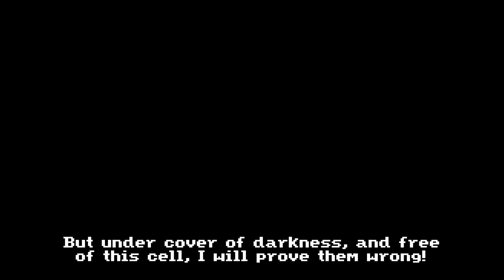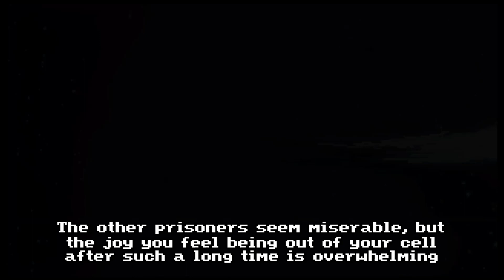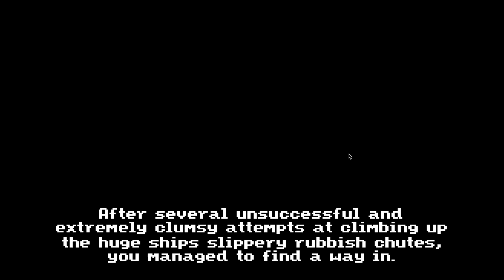GAME TIME EP 9: Shrouded Space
Welcome to Game Time, the worlds greatest gaming show! Here you'll get all the best gaming content paired with incredibly mediocre commentary! Hope you enjoy!!!